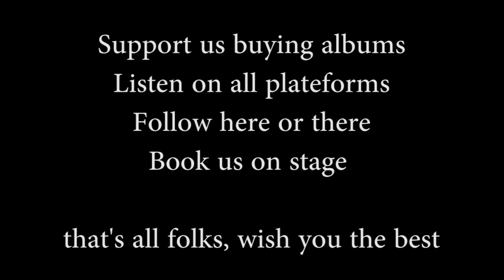Korn Bass + Harmonica / UCDidgs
Time to wish you the best, especialy currently. .
Here is our first test to mix Korn Bass and Harmonica in a celtic mood. We hope to play it nextly on stage.

May the music be with you.